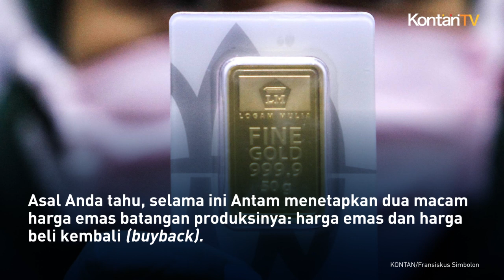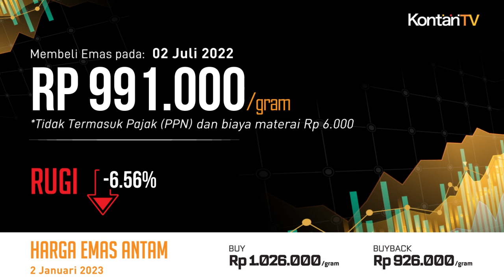Harga Emas Hari Ini, Logam Mulia Pasang Banderol Antam Rp 1.026.000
Hari ini (2 Januari 2023) harga emas Antam 24 karat di Butik Emas Logam Mulia Aneka Tambang tetap pada Rp 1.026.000 per gram. Di lain sisi, harga buyback oleh Logam Mulia juga masih bertengger pada Rp 926.000 per gram.

Dengan demikian, selisih antara harga emas dan harga buyback kemarin adalah Rp 100.000 per gram. Asal Anda tahu, selama ini Antam menetapkan dua macam harga emas batangan produksinya: harga emas dan harga beli kembali (buyback).

Harga emas Antam hari ini yang tercantum di atas adalah harga yang berlaku ketika kita membeli emas dari gerai Logam Mulia. Adapun harga buyback emas Antam hari ini di atas adalah harga yang berlaku ketika kita menjual emas kepada gerai Logam Mulia.

Sekadar ilustrasi, berikut ini 9 simulasi kalkulasi potensi untung atau rugi andaikata para investor emas lantakan pada beberapa kurun waktu.